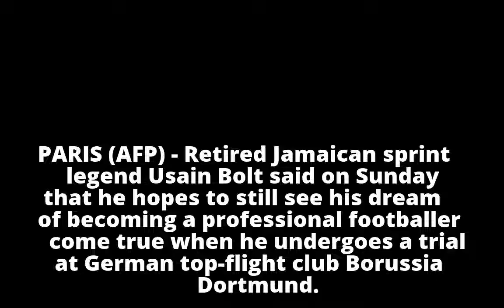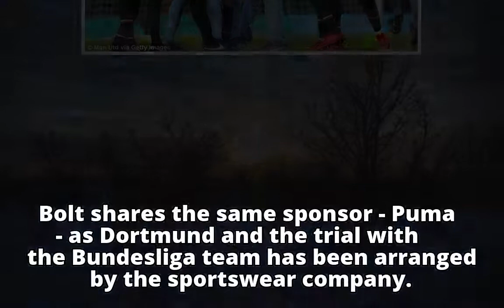Football/Athletics: Bolt secures trial with Borussia Dortmund though Manchester United remain his dr